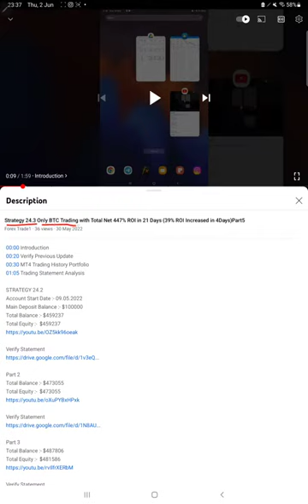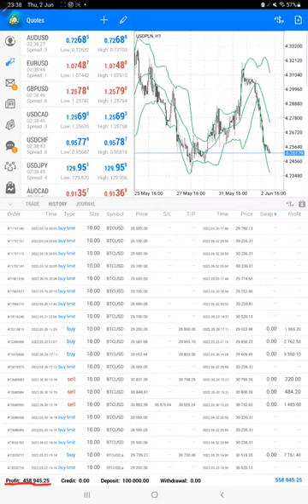Strategy 24.3 Only BTC Trading with Total Net 458% ROI in 24 Days (11% ROI Increased in 3Days)Part6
00:00 Introduction
00:20 Verify Previous Update
00:35 MT4 Trading History Portfolio
01:05 Trading Statement Analysis